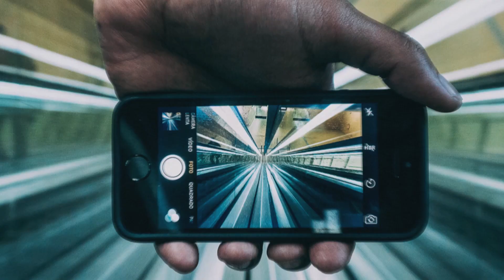6 leviers pour cartonner sur les réseaux sociaux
Et je te raconte pas avec la situation sans précédent que nous vivons actuellement dans le monde entier.

Les comportements s'accélèrent et il faut être en mesure d'adapter immédiatement nos stratégies au risque de rester sur le bord de la route...

Si tu comprends et active les 6 leviers pour cartonner sur les réseaux sociaux, tu pourras évoluer, avancer et surtout te profiler pour bénéficier des fantastiques opportunités qui se présentent déjà.

Par contre il faut agir sans plus attendre ! Alors à vous de jouer...

1. Les Stories
2. La stratégie de niche (plateforme et contenu)
3. Le Social Commerce
4. La réalité augmentée et l'expérience immersive pour les achats online
5. L'adoption technologique accélérée
6. La puissance renforcée de la vidéo

Le lien vers l'entreprise Gran'Hola qui cartonne avec une distribution par instagram uniquement